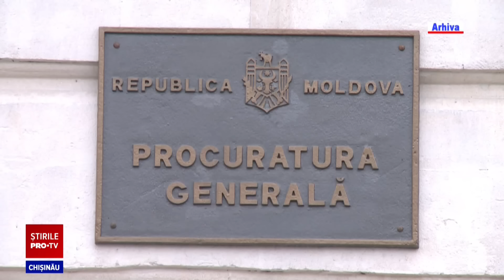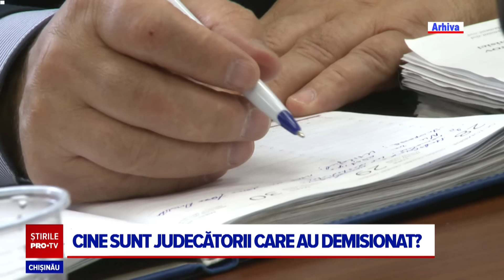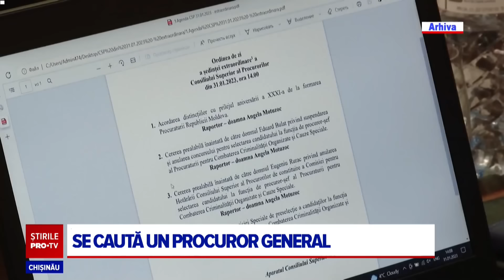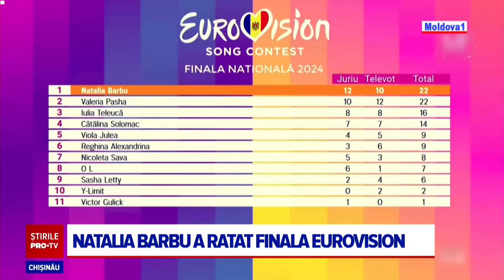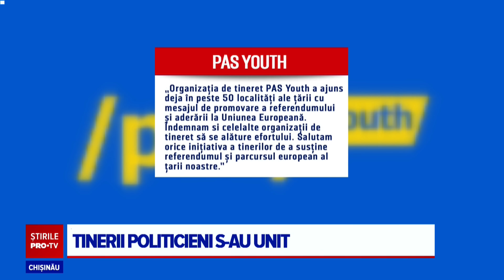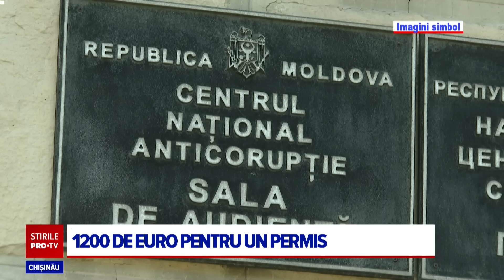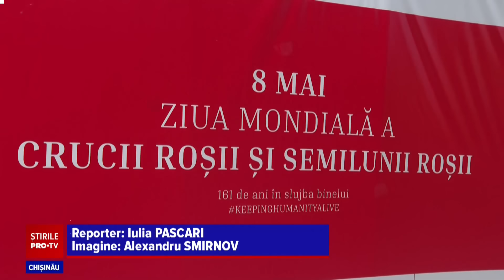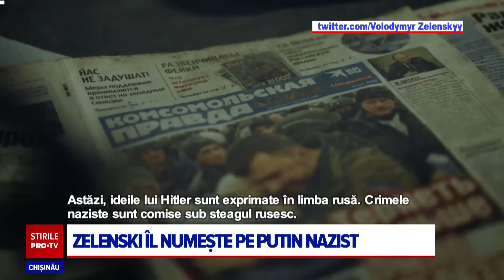Stirile PROTV 08 MAI (ORA 20:00)